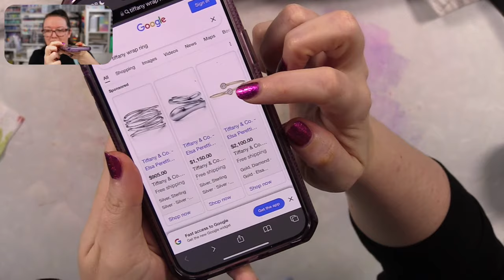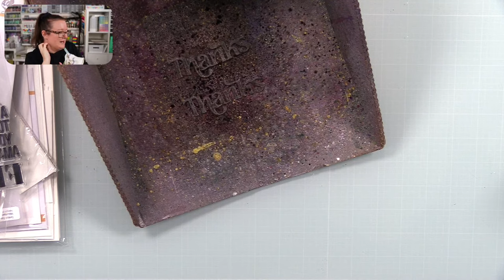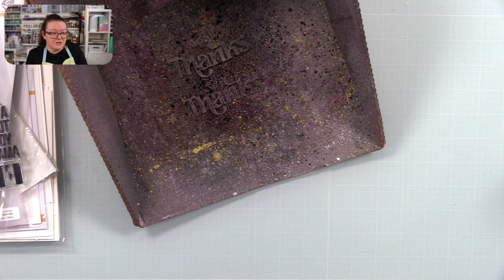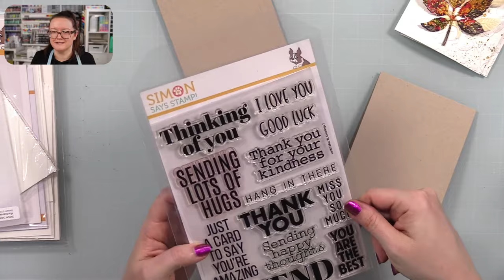🟣LIVE REPLAY! Ink Smooshing with Distress Spray Stains & Mica Stain Spray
⬇️ EXPAND for more info!! ⬇️

**the form for addresses has been deleted - it was only here when this was live and is removed and deleted after the winners are chosen. We will do up some type of card giveaway that's open to everyone and I will post about it once that's figured out! ❤️

• PLATINUM SIX Die Cutting Machine with Universal Plate System

• Tonic PEARLED GOLD 8.5 x 11 Craft Perfect Vellum

• Simon Says Stamp 3D FOAM SQUARES Black And White

• Royal Langnickel ZEN FAN LONG HANDLE BRUSH SIZE 2

• Zig Kuretake Gansai Tambi STARRY COLORS Set of 6